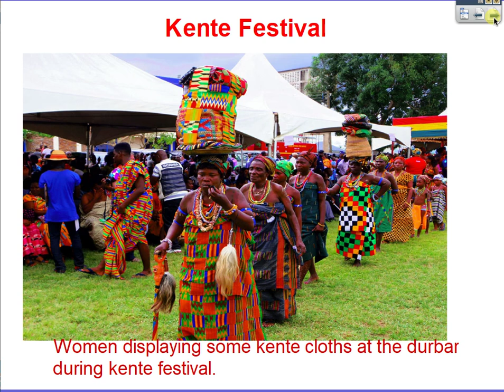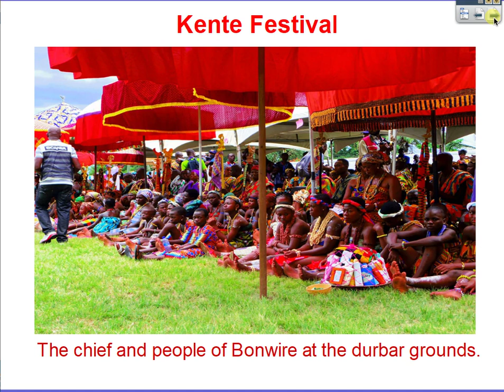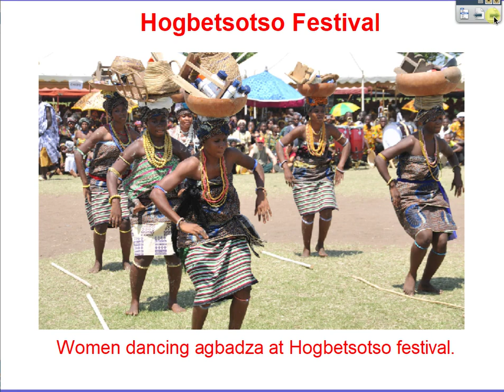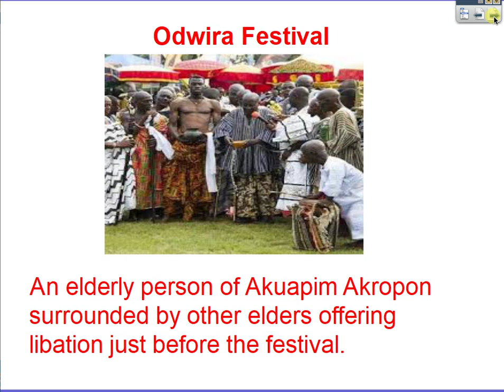FESTIVALS OWOP.B1.3.2.1.1.A2 By PAT with exercises on